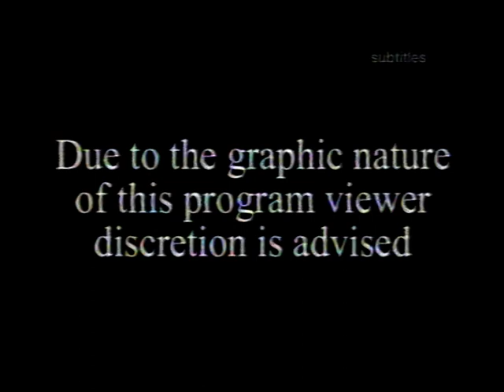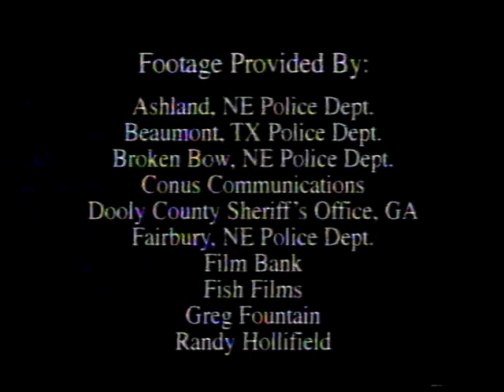World's Worst Drivers & Stupidest Criminals (with Sheriff John Bunnell) Palmdale, CA (2003)